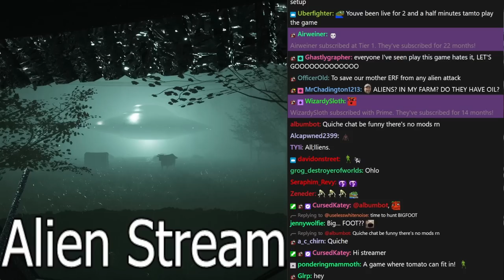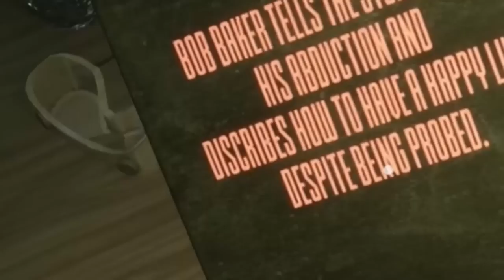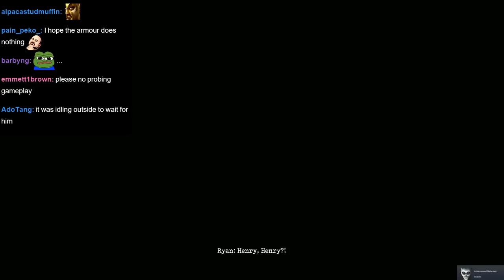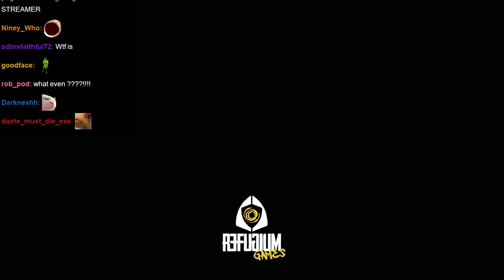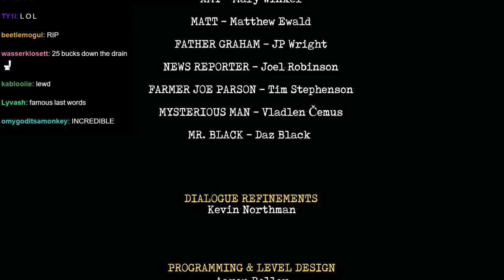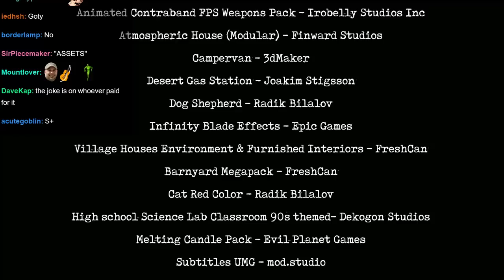The Greatest Game Ever Made - Tomato Greyhill Incident stream highlights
one hundred Greyhillion dollars in the bank

00:00 intro
00:40 game